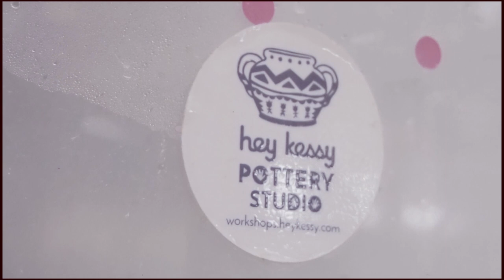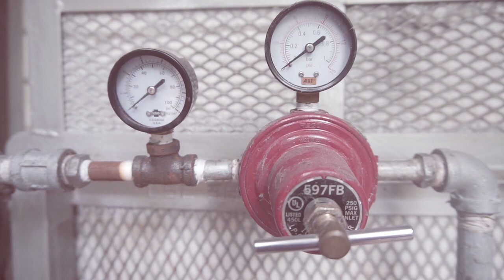Welcome to our pottery studio ♡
Come and hang with us at our pottery studio, and make your own ceramic collections!
PS Be sure to change the setting to HD :)